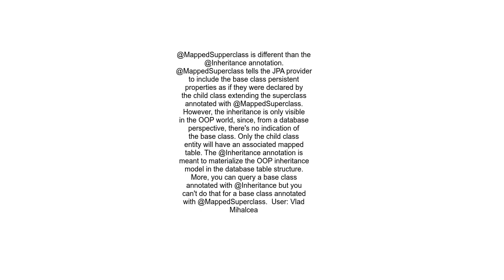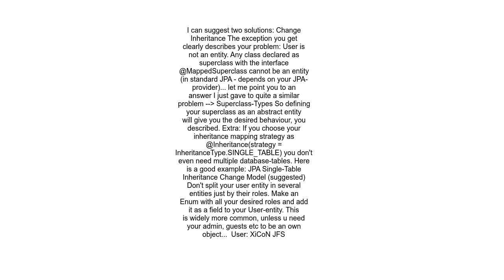is not an @Entity in JPA